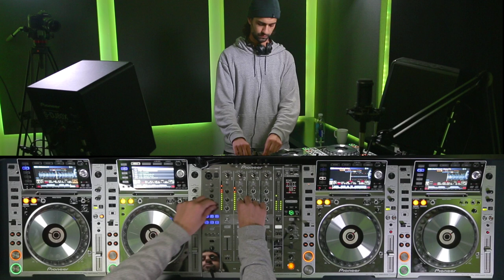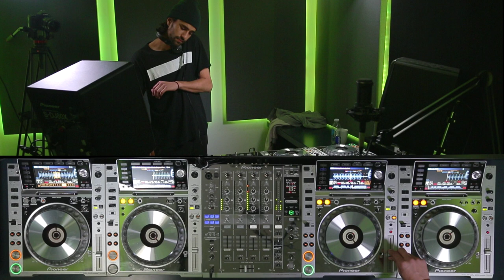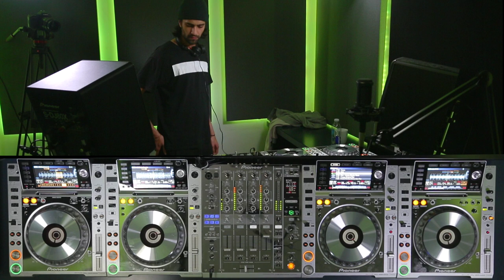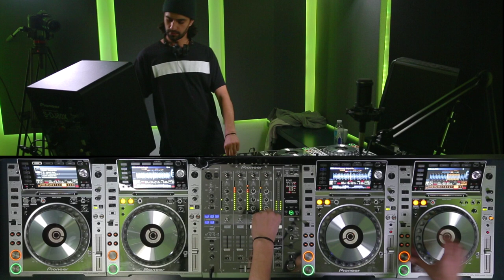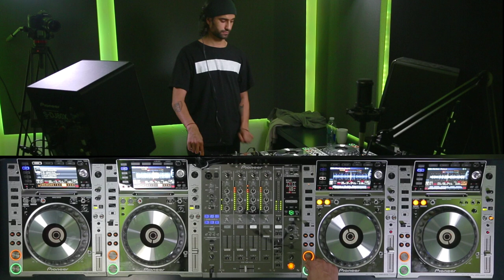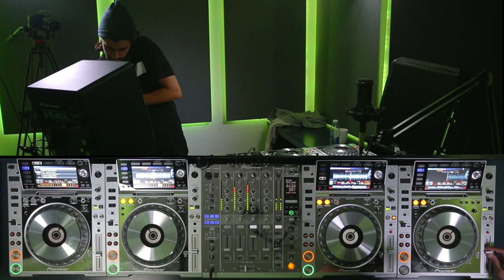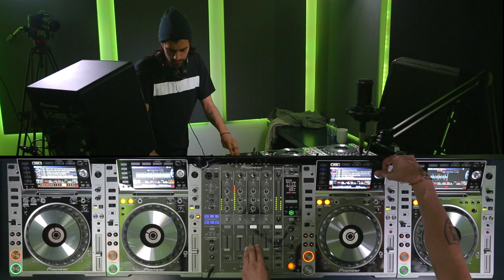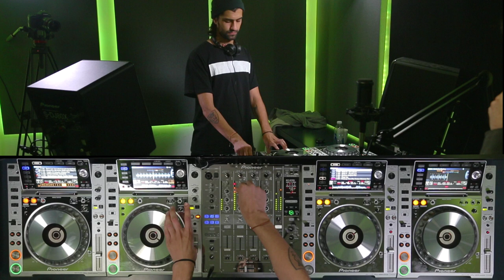DJsounds Show 2015 - Jeremy Olander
Pryda hero, Jeremy Olander steps up to the legendary DJsounds Show decks for the first show of 2015.

Laying down a lesson in Progressive House across the four CDJ-2000nexus players and DJM-900 Jeremy also discusses being part of the Pryda family and playing that huge Madison Square Gardens gig.